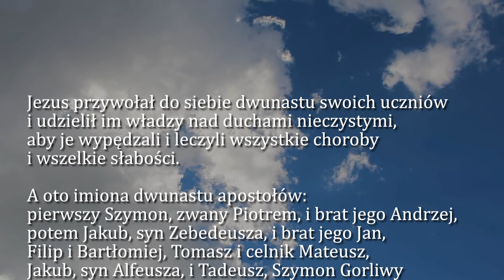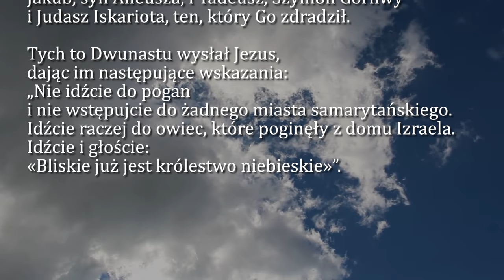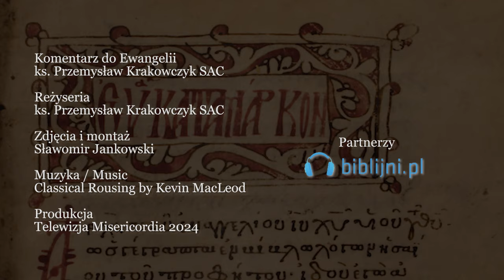Dobra Nowina na dziś | 10 lipca - Środa, XIV tyg. zwykłego